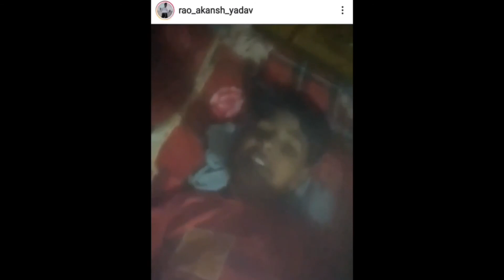Monchik REELS ROAST 🥴|| SMASHI PANDIT